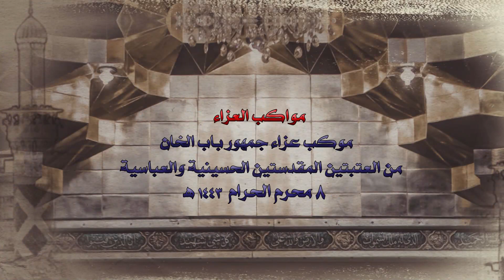موكب عزاء جمهور طرف باب الخان 8 محرم 1443هـ